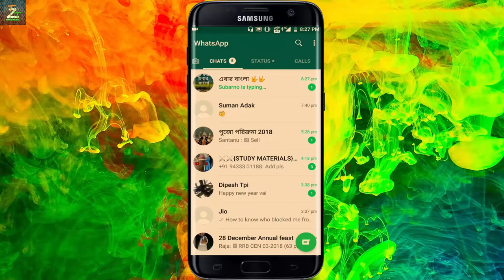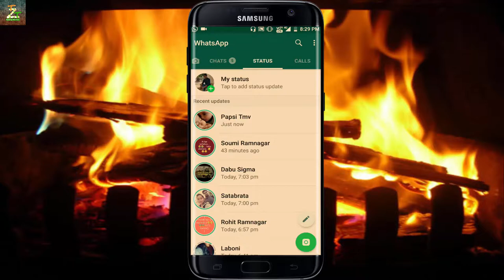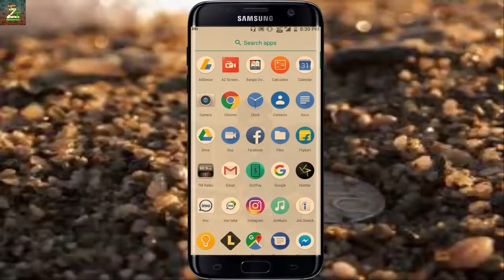WhatsApp Tricks # कैसे पता लगे कि कोई मेरा नंबर WhatsApp पर सेट किया है # Trending Tech Zone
Note : This is a tech video.

Video Information :

                                 Hello friends Rounak here so friends in this video I am going to tell you how you can understand who save your mobile number in WhatsApp so friend to know the tricks you watch this video and if you like this video then like comment and subscribe this channel.

Video Topic :

1. WhatsApp tricks
2. 2019 WhatsApp tricks
3. How to know who save my mobile number in WhatsApp
4. Know who save my WhatsApp number in her  WhatsApp
5. WhatsApp mobile number save tricks tricks
6. WhatsApp tricks in Hindi.